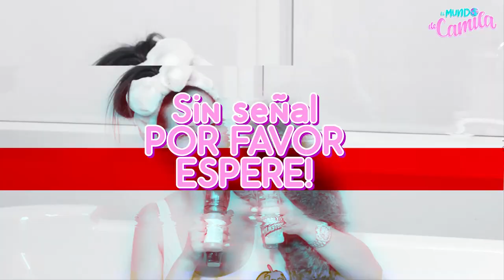24 HORAS EN EL JACUZZI 🛁 con 9999 PATOS DE GOMA 😱 | Camila Guiribitey